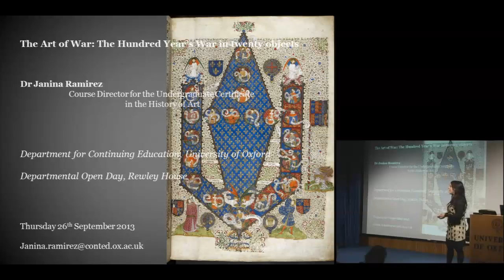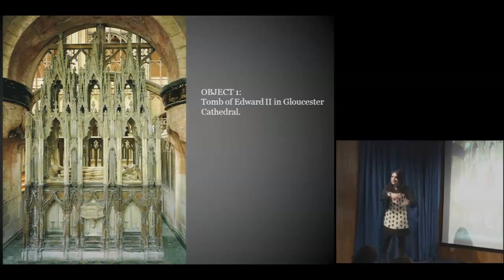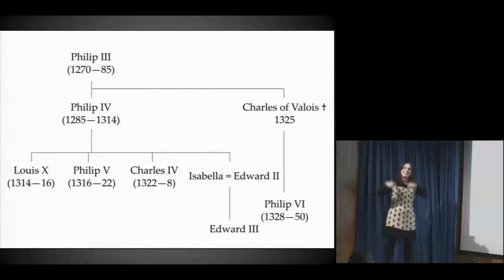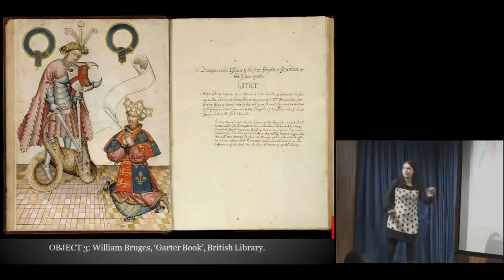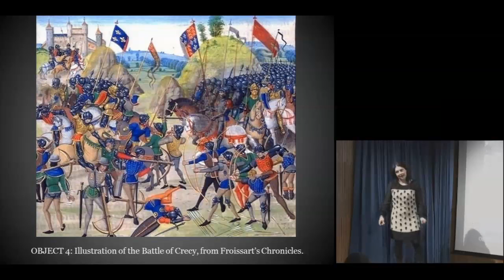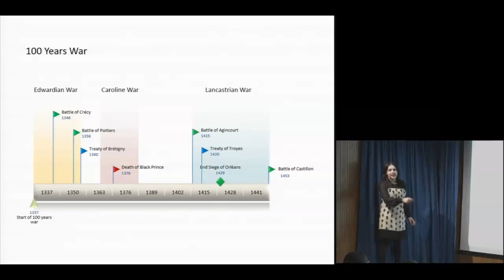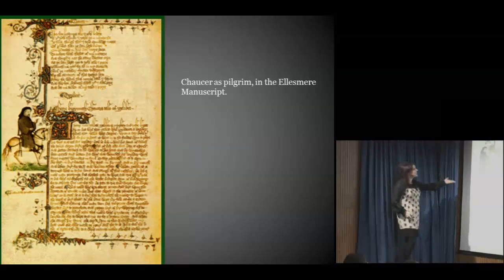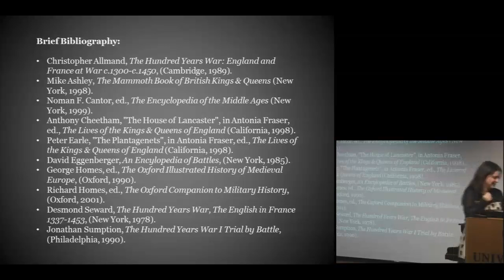The art of war: The Hundred Years' War in twenty objects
This lecture will examine one of the longest wars in history, fought between England and France from 1337 to 1453. The series of bloody battles, including famous events like Crecy and Agincourt, bridged the enormous cultural, intellectual and social developments that saw both nations move from the medieval world to the modern. By scrutinising twenty objects, from skulls to manuscripts, paintings to buildings, this lecture will bring to life, not just the battles, monarchs and knights of the time, but also the atmosphere and artistic climate of this important period when nations were redefined. Art historian Dr Janina Ramirez is our Course Director for the Certificate in History of Art, and is well known as a BBC4 documentarian and presenter.